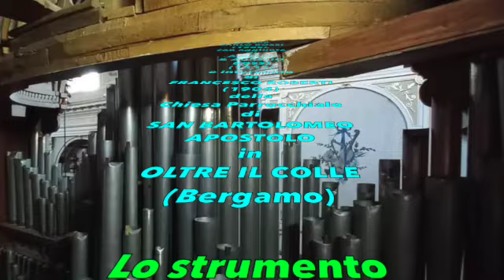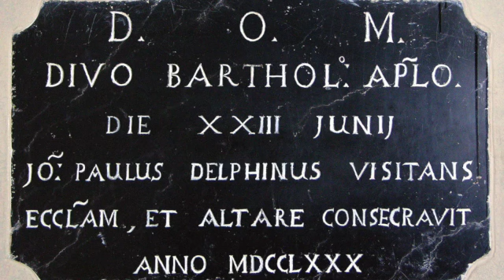C. de Seixas: SONATA n. 8 in Do maggiore - Organista GIANCARLO PARODI (Live)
Il presente canale YouTube viene creato per diffondere la conoscenza dell'Organo Carlo Bossi (1805) di Oltre il Colle (Bergamo), attraverso una serie di video, selezionati dalle registrazioni amatoriali effettuate durante i numerosi e regolari concerti che, dal concerto di inaugurazione in avanti, si sono tenuti su questo pregevole strumento.
Il canale ha come principale funzione quella di mettere in risalto le cristalline caratteristiche foniche di questo organo ottocentesco di scuola lombarda e ricordare coloro che, in diversa veste (concertisti, strumentisti, cantanti, organari, direzione artistica, addetti alle registrazioni...) si sono adoperati alla buona riuscita di tutte le manifestazioni artistiche sorte attorno a questo strumento.

In questo video:
CARLOS DE SEIXAS (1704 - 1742):
SONATA n. 8 in Do Maggiore
( Allegro - Adagio - Minuet)
da "80 Sonatas para Instrumentos de Tecla "

Organista: GIANCARLO PARODI

Live Recording dal Concerto
del 9 agosto 1993

Ripresa del suono:
SIg. FRANCO ROCCHI
di Bonate Sotto (Bg)